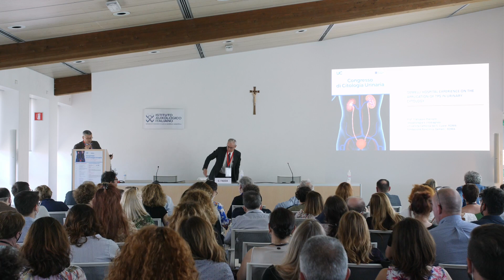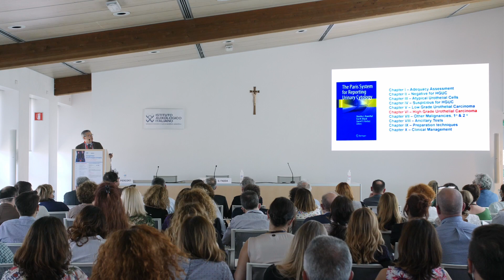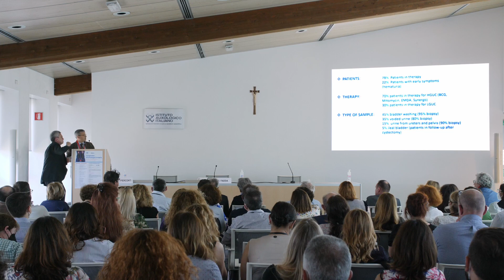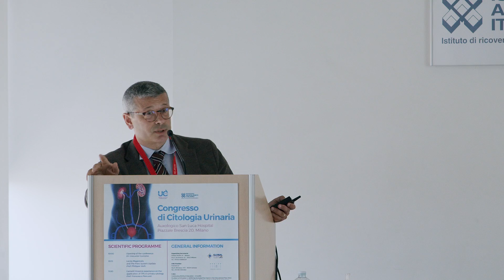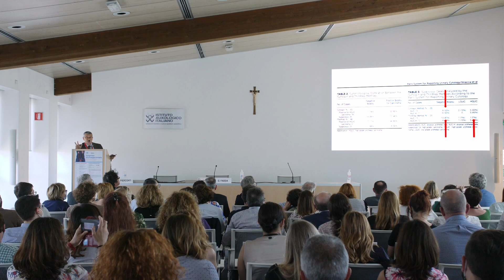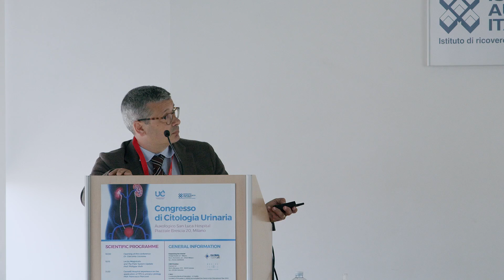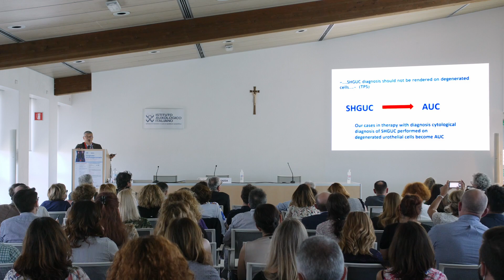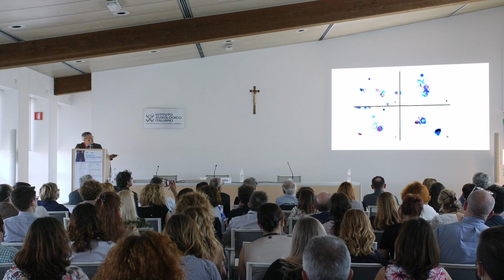Urinary Cytology Congress - Dr. Francesco Pierconti's speech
This video contains Dr. Francesco Pierconti's speech of the Urinary Cytology Congress, that was held in Milan,
at the Auxologico Hospital the 21st of May 2022.